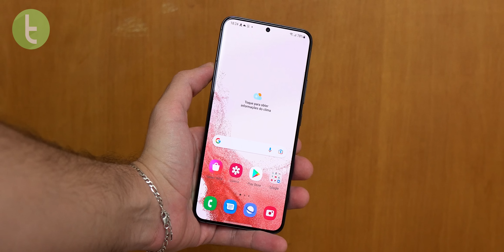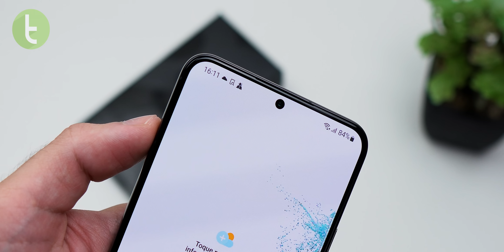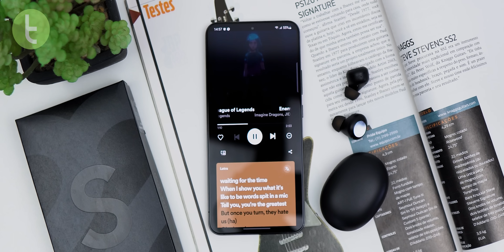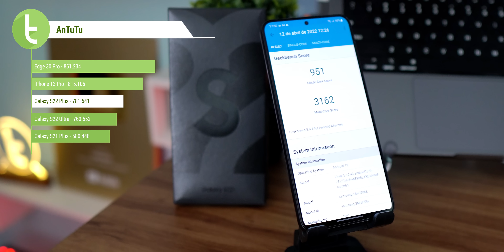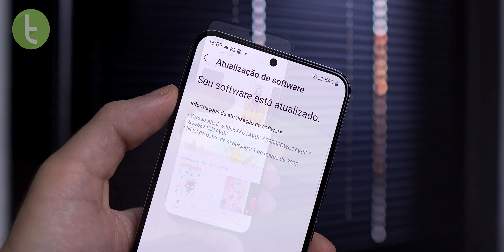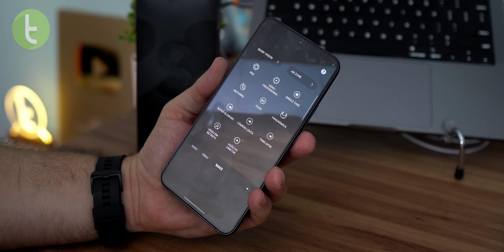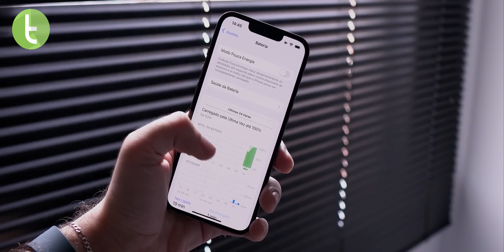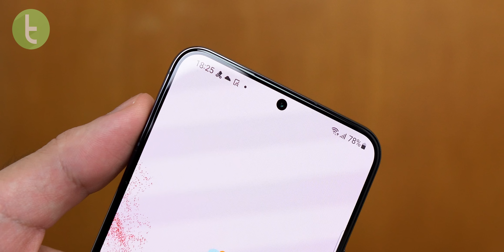GALAXY S22 PLUS entrega o MELHOR CUSTO-BENEFÍCIO da linha? Análise / Review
O Galaxy S22 Plus é a melhor compra entre os novos celulares top de linha da Samsung? Confira todos os detalhes!

Trilha: "Space Junky" - Wickot

Capítulos:

0:00 Introdução
0:32 Design
2:25 Tela
3:06 Áudio
3:48 Hardware/Desempenho
4:52 Bateria/Autonomia/Recarga
5:47 Software e recursos
6:26 Câmera
9:40 Rivais
10:20 Considerações finais